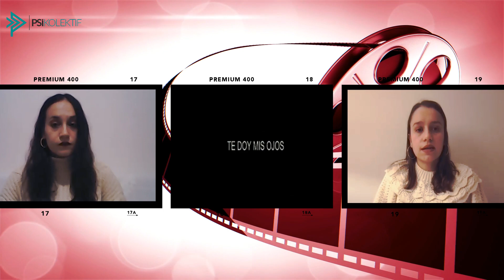Psikolektif Film: Take My Eyes Film İncelemesi (Spoiler İçermektedir)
Merhaba arkadaşlar, Psikolektif TV YouTube kanalına hoş geldiniz. Bu hafta Psikolektif + dergisi ekiplerinden Psikolektif Film ekibi bir film incelemesi yaptı. Bu incelemede "Take My Eyes" filmini beraber incelediler. Film incelemesine ilişkin görüşlerinizi ve incelenmesini istediğiniz filmleri yorum kısmında bizimle paylaşabilirsiniz.
Keyifli seyirler.